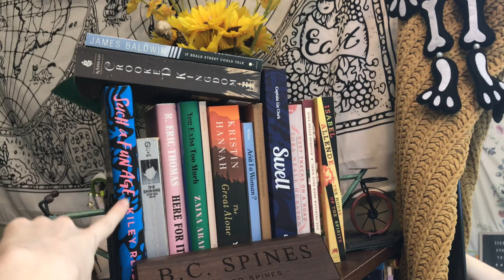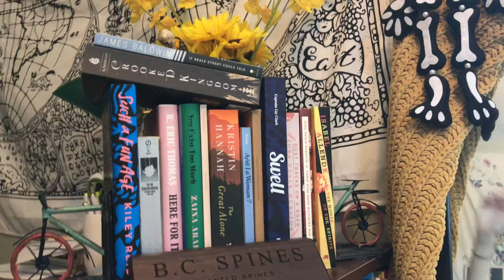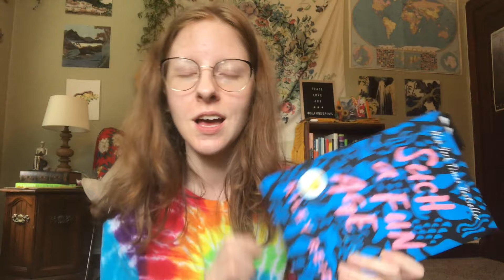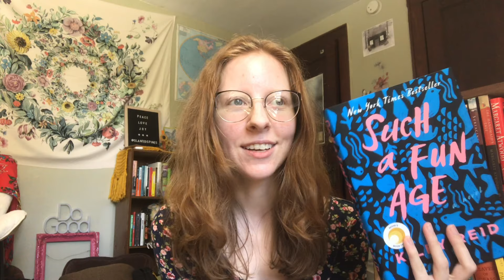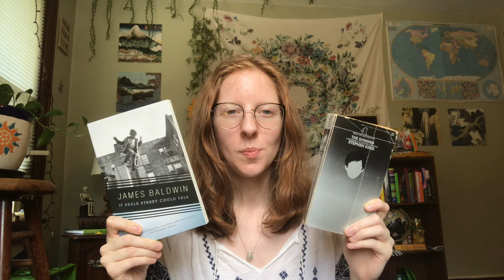Reading Vlog [100 Subs!! Margaret Atwood, Such a Fun Age, and my Cats]